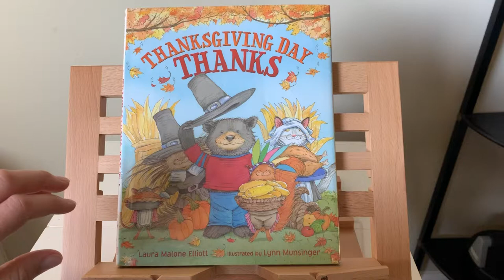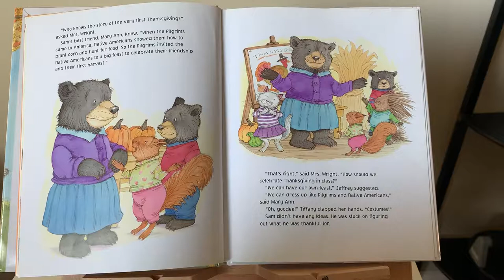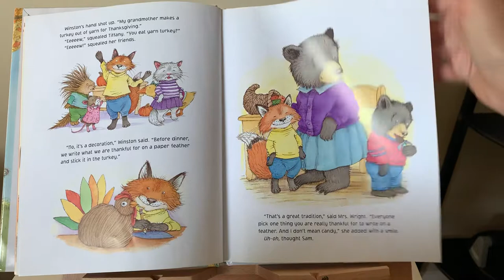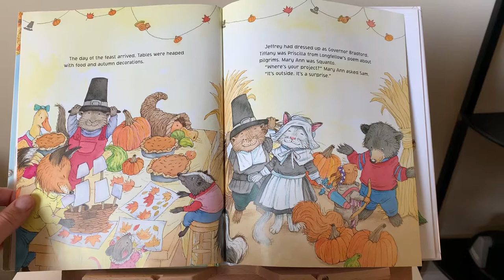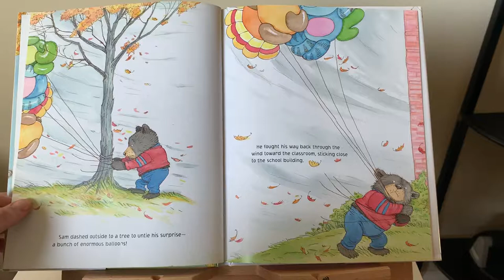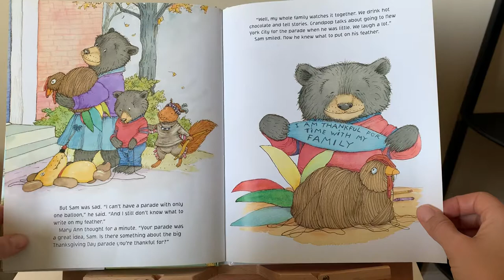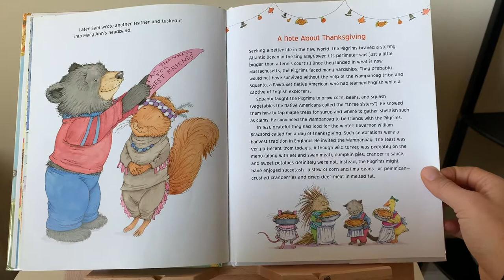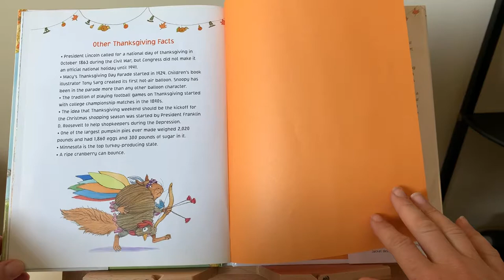Thanksgiving Day Thanks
By Laura Malone Elliot